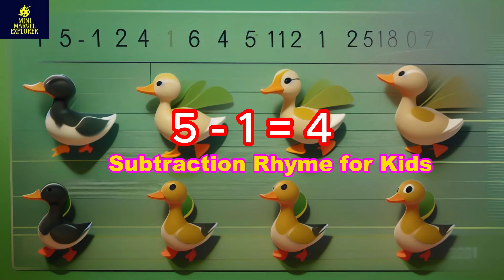Subtraction Rhyme for Kids| Nursery rhyme | Math Magic | Learning Mathematics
"Welcome to Mini Marvel Explorer! 🎥

🌟 About:
Explore a world of Mini Marvel Explorer channel is entertainment purpose, you will find mix videos like kids, technology, nature, traveling etc.

🙏 Thank you for being part of the MiniMarvelExplorer family! Let's embark on this together! 🚀"